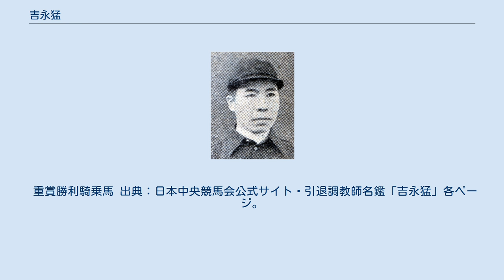吉永猛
吉永 猛（よしなが たける、1926年3月2日 - ）は、日本の競馬騎手、調教師。
 1943年に日本競馬会（のち国営競馬、日本中央競馬会）で騎手デビュー。
兵役を経て1947年より復帰し、1965年までに重賞3勝を含む通算276勝を挙げた。
騎手引退後は調教師に転身し、1992年の阪神3歳牝馬ステークスを制したスエヒロジョウオーらを手がけた。
1999年に定年引退。
調教師通算成績は7493戦670勝、うちGI競走1勝を含む重賞13勝。
 同じく中央競馬騎手・調教師であった吉永忍は従弟。
自身の門下生であった川村禎彦は娘婿。
 宮崎県北諸県郡高城町出身。
近郊の三股町には競馬場があり、農家であった父と叔父は飼養する馬をそこで走らせていた。
吉永はそれを頻繁に見物し、また近くの駐屯地にいた軍馬の美しさにも惹かれ、将来に騎手を志した。
尋常小学校卒業後、同県出身の騎手・北村末雄の紹介で日本競馬会・函館競馬場に所属する田中舘次郎厩舎に入門。
翌年、「より大きい厩舎で騎手になった方がいい」という田中の配慮から、京都競馬場の大久保亀治厩舎へ移った。
1943年4月に騎手見習いのままデビュー。
5月29日、京都競馬場の障害競走において騎乗馬トーホクヒフミで初勝利を挙げた。
 翌1944年より兵役に就き、船舶部隊を経て広島の無線通信部隊配属となる。
翌1945年8月6日、当時の駐屯地であった広島女子商業学校内でアメリカ軍による原子爆弾投下に遭遇。
同校は爆心地から比治山を隔てた陰になっており、講堂内にいたことも幸いして重傷を免れた。
一方で、放射線による影響からか以後疲れやすい体質になったという。
 戦後、1947年より正式に騎手免許を取得し復帰したが、馬不足に加え、賞金が安かったこともあり苦しい生活が続いた。
1949年に小倉競馬場（のち阪神競馬場）の渋川久作厩舎へ移籍。
渋川厩舎では主戦騎手格として遇され、1951年にテツノハナで関西の3歳王者戦・阪神3歳ステークスを制し、重賞初勝利を挙げる。
以後タマツバキ記念（騎乗馬シゲタカ）、きさらぎ賞（同ライジングマサル）と計3つの重賞を制した。
騎手として通算276勝の成績を挙げ、1965年に引退。
同年、調教師として阪神競馬場に厩舎を開業する。
 これといった伝手がなく管理馬は安馬ばかりであったが、1972年にワイエムチャイナで重賞（小倉記念）初勝利を挙げて以降は数々の管理馬が重賞戦線で活躍した。
1970年代から80年代にかけては、「タマモ」の冠名で知られた三木道夫所有馬の主戦厩舎として、阪神3歳ステークス優勝馬タマモアサヒ、阪神牝馬特別に優勝したほか、桜花賞2着、エリザベス女王杯3着などの成績を残したタマモコトブキ、京阪杯優勝馬タマモリマンドといった馬を手がけた。
タマモリマンドの母・イコマエイカンも吉永の管理馬であり、タマモリマンドのほか小倉大賞典優勝馬グレイトファイター、桜花賞2着のクインリマンドといった産駒が吉永の管理下にあったが、活躍が増すに連れて産駒の価格が高騰し、第4仔からは「馬主に損をさせない」「安い馬で勝つ」という方針に至っていた吉永の手を離れることになった。
その第4仔・アグネスレディーはクラシック競走の優駿牝馬（オークス）に優勝、さらに同馬の血統からは孫世代まで三代連続でクラシック優勝馬が生まれている。
 1979年には調教技術賞を受賞。
1981年には32勝を挙げて勝利度数ランキングで関西5位（全国6位）につけた。
1991年には自己最高の34勝を挙げ、翌1992年もグレード制導入（1984年）後、自身初のGI制覇となる阪神3歳牝馬ステークス（スエヒロジョウオー）を含む33勝を挙げた。
 調教師生活の晩年に至るまで20勝前後の安定した成績を保っていたが、1999年2月28日をもって定年により調教師を引退。
通算成績は7497戦670勝。
最後の管理馬の1頭だったスマートボーイは伊藤圭三厩舎へ移ったのち重賞4勝を挙げた。
同馬は伊藤の実家であるグランド牧場で売れ残っていた馬であり、アンタレスステークスで重賞初勝利を挙げたときには、伊藤から「これもみんな先生のおかげです」と謝辞を送られたという。
 ※出典：『調教師の本VII』216-229頁。